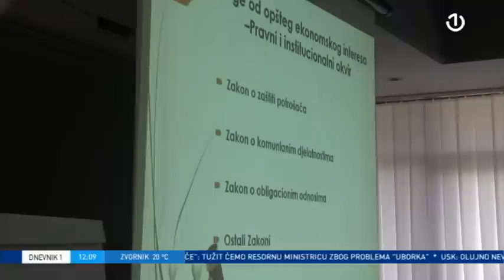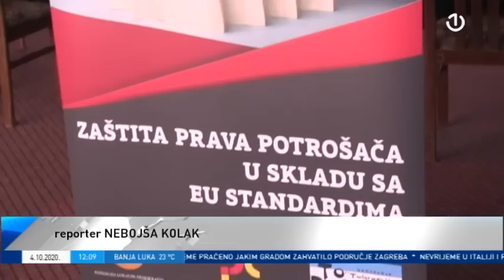Dnevnik 1 - 04.10.2020.